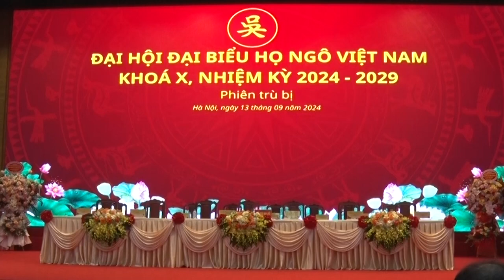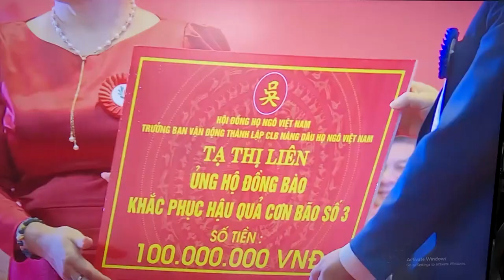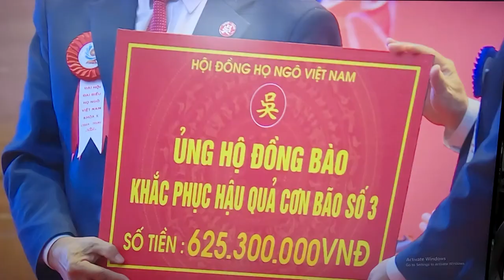Họ Ngô Việt Nam ủng hộ đồng bào khắc phục hâu quả bão số 3